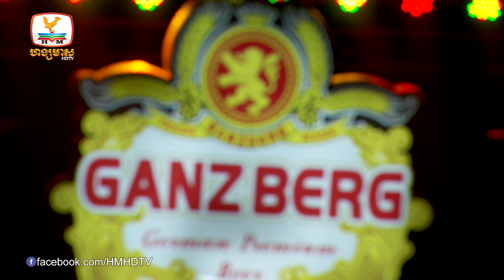ស្រក់ទឹកភ្នែកមិនមែនគ្មានបញ្ហា - ជឿន ចិត្ត | Concert | HM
បទ៖ ស្រក់ទឹកភ្នែកមិនមែនគ្មានបញ្ហា
ច្រៀងដោយ៖  ជឿន ចិត្ត
ទូរទស្សន៍ ហង្សមាស HDTV | Hang Meas HDTV